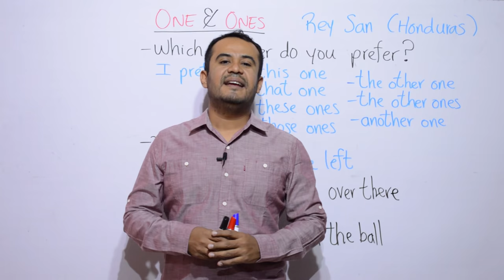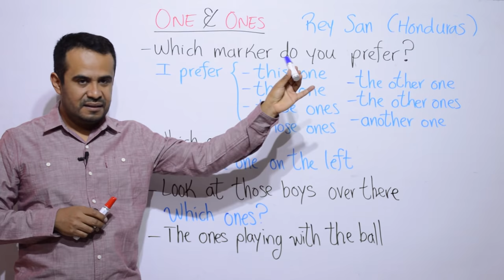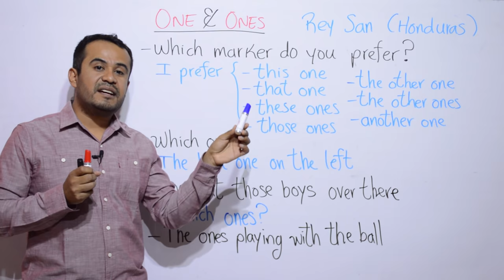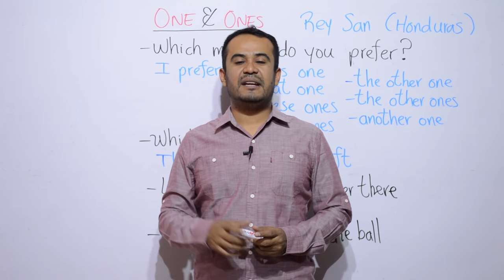Pronombres Demostrativos En INGLES y Uso de Another One / Ones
En este video les enseño Pronombres Demostrativos En INGLES y USO DE: THE ONE - THE ONES - ANOTHER ONE - THE TOTHER ONE - THE OTHER ONES, a través de ejemplos sencillos.
Aprende ingles basico con este video